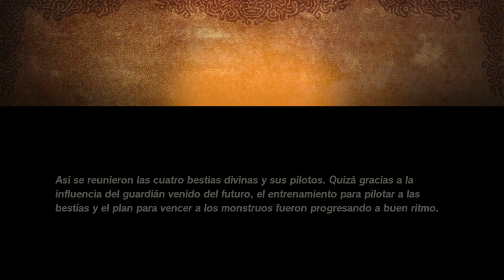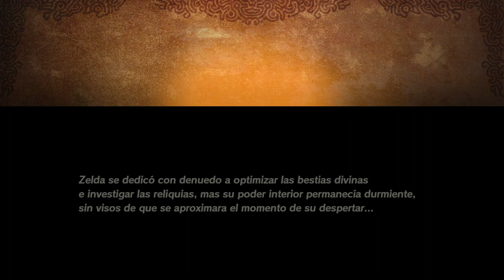Caballeriza de Hyrule - #7 - Hyrule Warriors: La era del cataclismo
Caballeriza de Hyrule